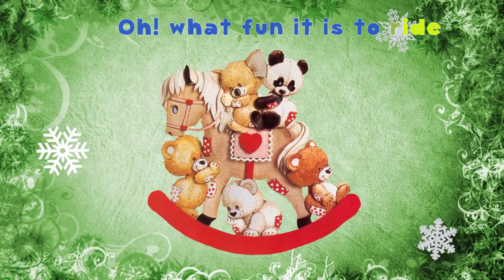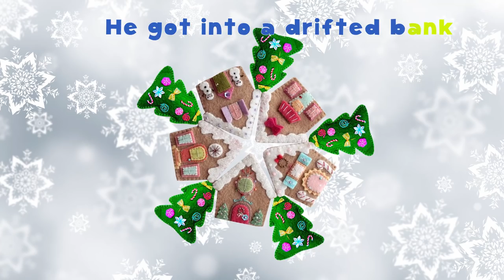Jingle Bells With Lyrics | Christmas Song for Kids Children | Nursery Rhymes Songs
Jingle Bells With Lyrics. It is The Best Christmas Song for Kids and  Children. Nursery Rhymes Songs